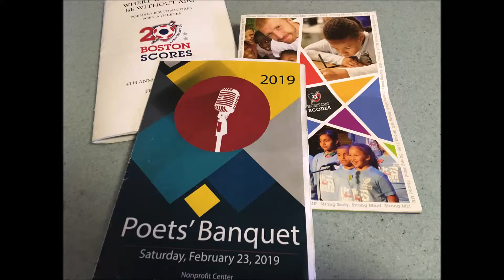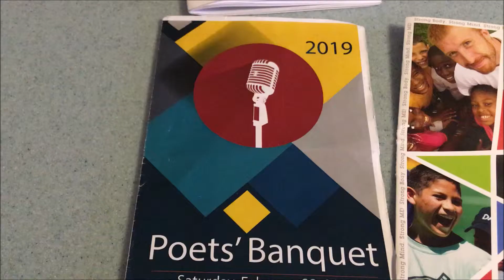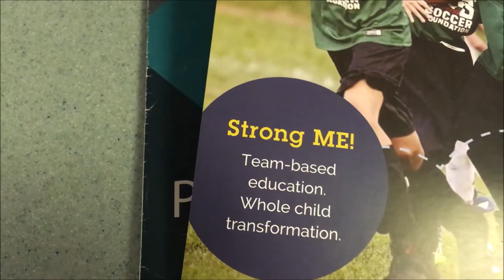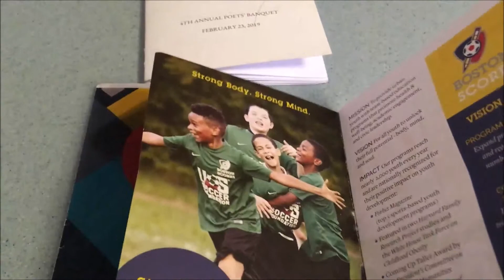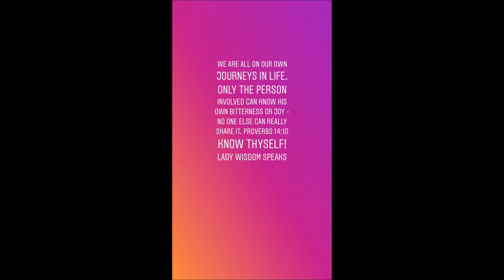Boston Scores Poets' Banquet and Lunch in Chinatown | Lady Wisdom Speaks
Come with me out on a little trip downtown Boston to the Boston Scores Poets' Banquet. After the banquet, we decided to have lunch in Chinatown. It was a nice sunny day out and about the city.

Know thyself! Life is a journey and we should enjoy each other along the way. We all experience bitterness but we can also experience joy in the company of others.
Lady Wisdom Speaks Academy